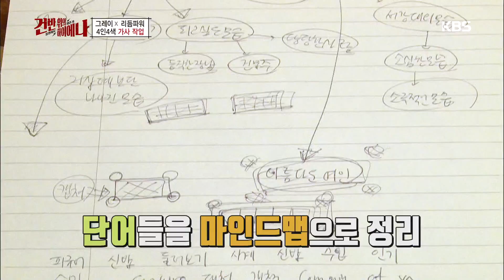건반위의 하이에나 - 리듬파워가 작사 하는 방식! (ft.개성만점). 20180309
리듬파워가 작사 하는 방식! (ft.개성만점)